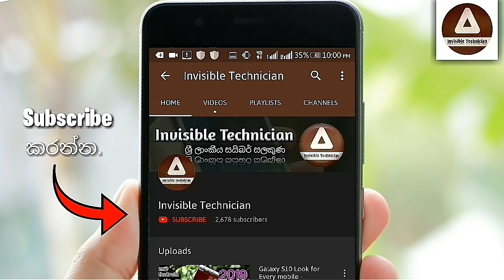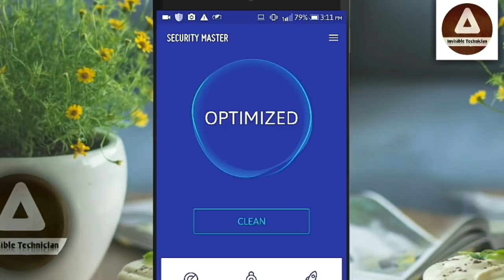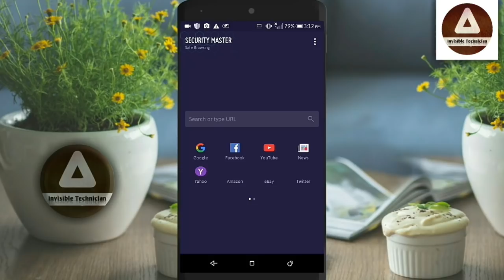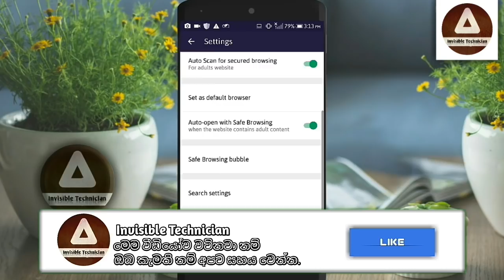Safe private Browsing 😎 | සිංහලෙන් - Invisible Technician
This is very important video.in this video we talk about security master safe browsing option.. so i think this is very helpfull to you.
So watch this full video and drop a comment bellow.